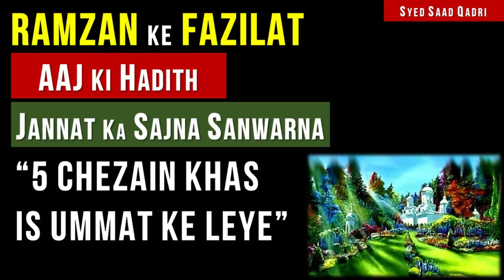Ramzan mein Jannat Ka Sajna Sanwarna